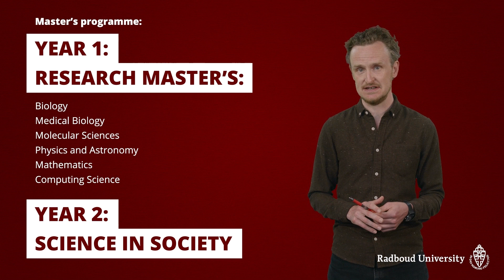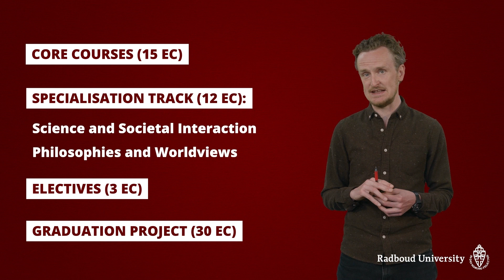Science in Society: a short introduction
Science and technology fundamentally influence society. The reverse is also true: society shapes the ways in which science and technology evolve. In this specialisation, you become a bridge-builder between science and society.